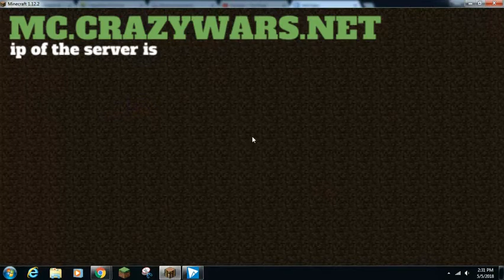HYPIXEL The Pit and BEDWARS (Dreams Mode!)